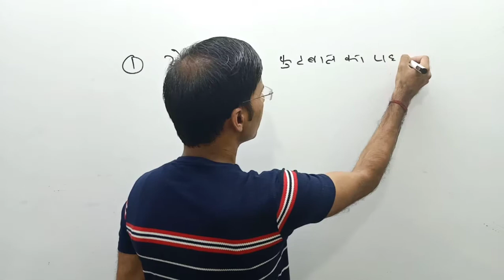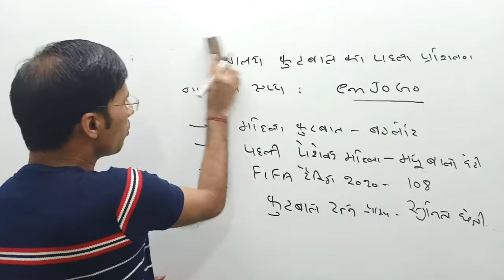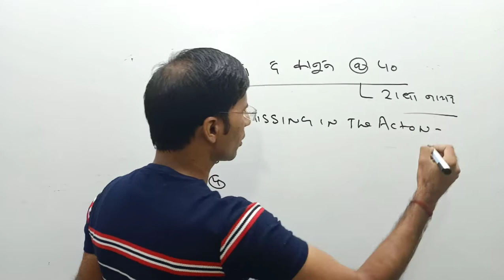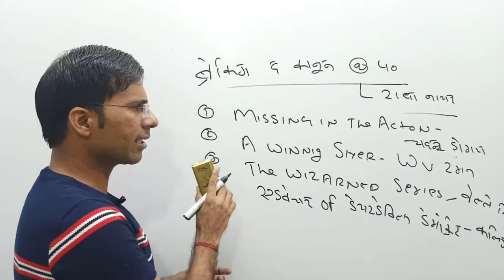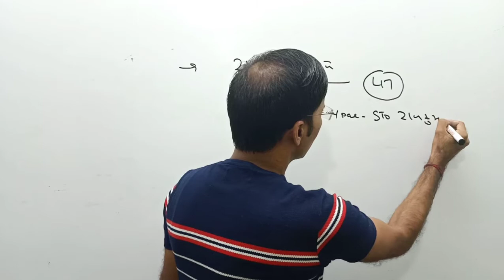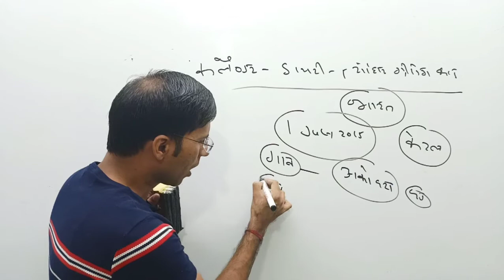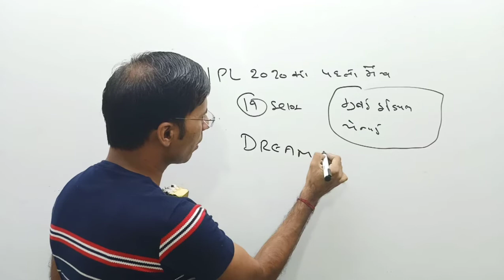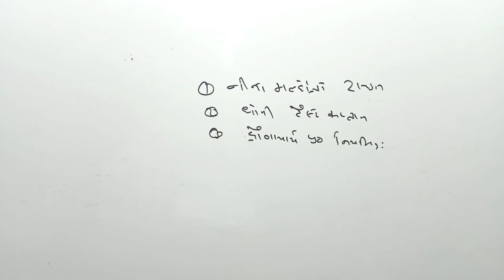7 SEPTEMBER 2020 CURRENT GK|VINOD CURRENT GK HUB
ssc hssc rrb delhi police